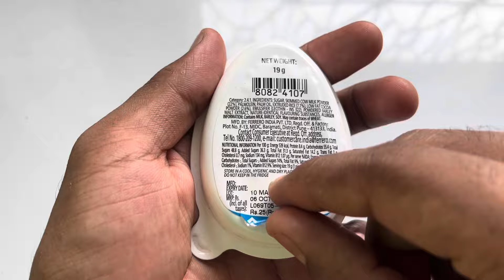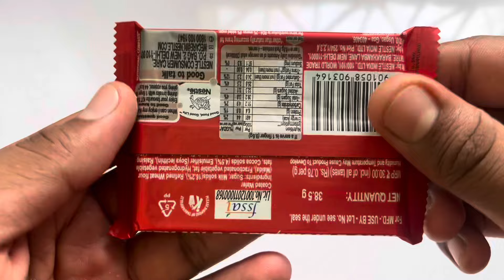Cadbury 5Star 3D vs Bournville dark chocolate vs Kinderjoy vs Dairymilk vs Kitkat